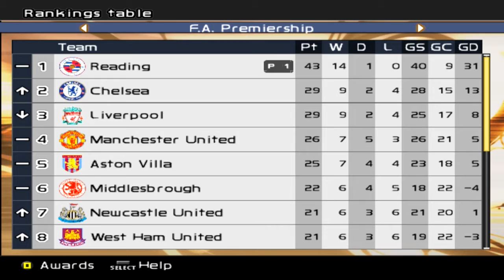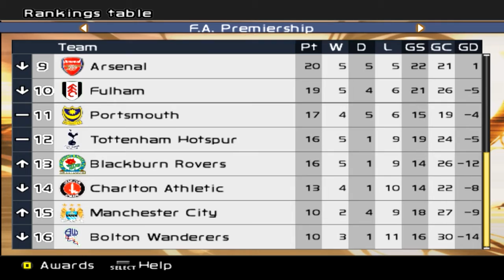PES 6 Master League - vs Charlton Athletic (H) - Part 71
Game Week 15: The final league game to this half of the season, but it's been interesting so far against Charlton this season!